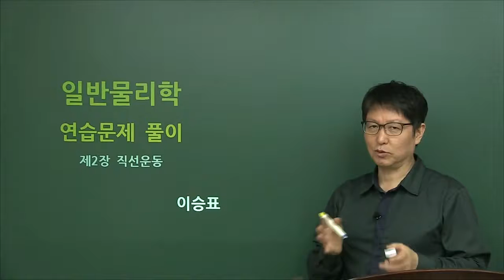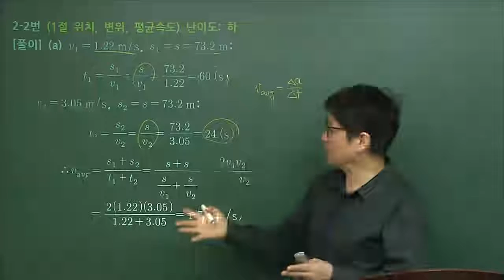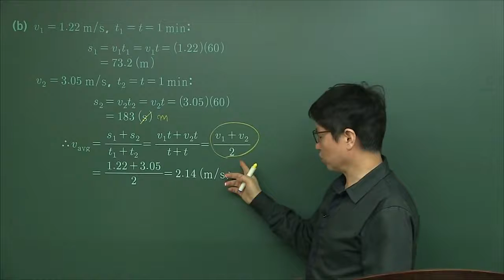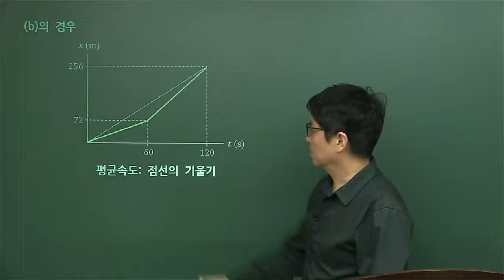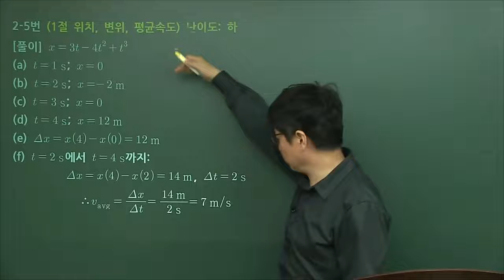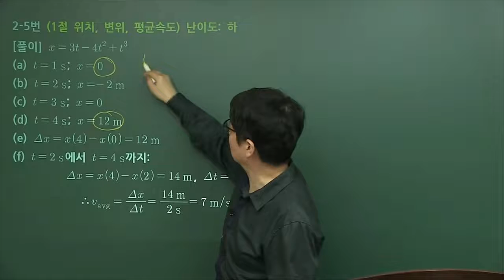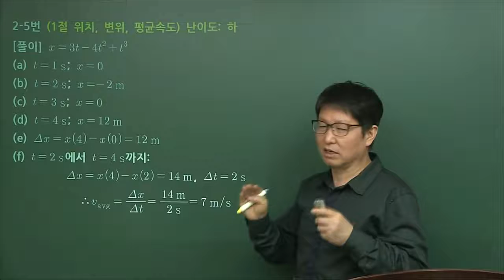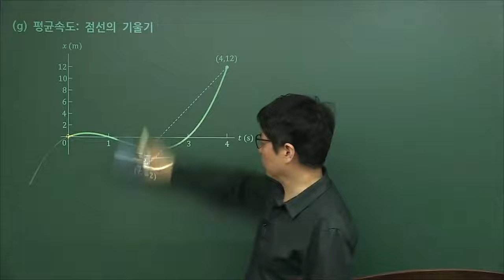[탑그레이드] 할리데이 일반물리학 연습문제_제2장 직선운동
일반물리학의 중요성

일반물리학은 학문적으로 물리 공부를 처음 시작하는 대학교 저학년생이 배우는 과목 입니다.
ㆍ물리에서 다루는 모든 영역에 대해 수학을 많이 쓰지 않고 개념적으로 접근하게 됩니다.
ㆍ물리는 다른 학문과 구분되는 것 중 개념을 매우 잘 알아야 한다는 것입니다.
ㆍ반드시 기초를 탄탄히 하여 시험에서 활용할 수 있는 토대를 마련해주는 것이 중요합니다.

강의 특징

ㆍ대학교 과정을 기준으로 자세한 개념 설명
ㆍ할리데이 일반물리학 10판을 기본 교재로 강의
ㆍ할리데이 일반물리학 10판 연습문제 중 선별하여 풀이

교수님 소개

기초부터 탄탄히 개념을 잡아주는 일반물리학 / 동역학 강의 !
이승표 교수님

ㆍ KAIST 물리학과 졸업
ㆍ 연세대학교 석ㆍ박사 (물리학과)
ㆍ 前 연세대학교, 홍익대학교 물리학과 강사
ㆍ 前 삼성 SIM 일반물리학 출강
ㆍ 現 과학고, 영재고 물리 지도
ㆍ 現 삼성 멀티캠퍼스 일반물리학 대표 강사
ㆍ 現 탑그레이드 일반물리학 대표 강사